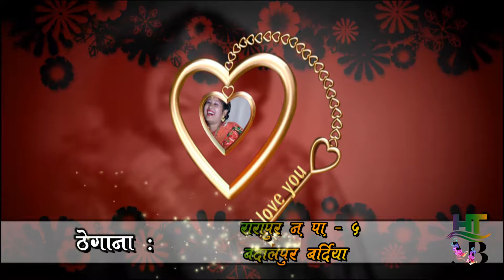wedding Casting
New NP multi digital Studio Rajapur Bardiya
M.D SURESH CHAUDHARY
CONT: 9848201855